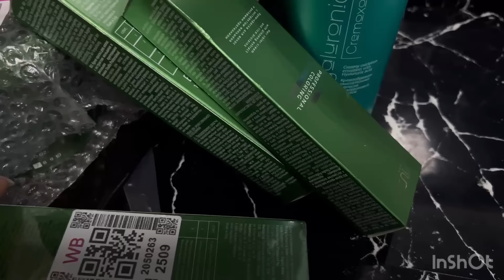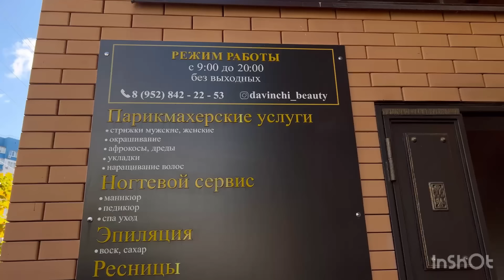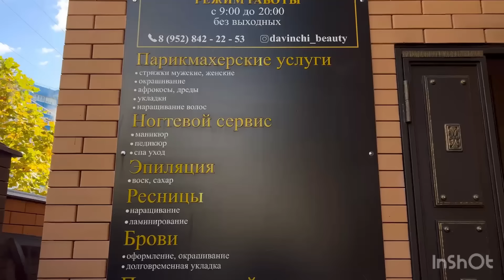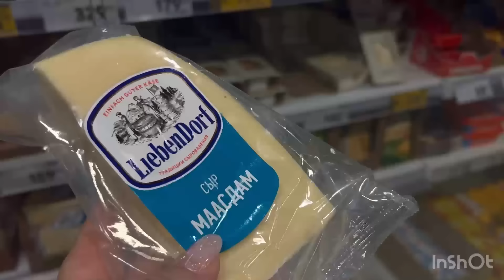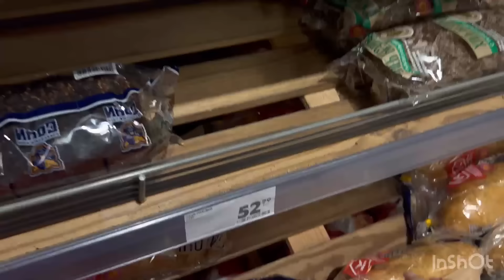1.11.24 Влог/ Я СДЕЛАЛА ЭТО И ПОЛУЧИЛА ЖЕЛАЕМОЕ / ПОЛЕЗНЫЕ СОВЕТЫ / НОВАЯ ПРИЧЕСКА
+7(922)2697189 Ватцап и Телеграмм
❤️❤️❤️На консультацию принимаю по предварительной записи.
Консультация проходит по связи Ватцап или Телеграмм. (Голосовое смс)или (Ауди звонок)
Поддержка Канала 👉 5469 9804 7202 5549 Сбербанк 🙏

Помощь Ангелов и предсказание, можете тоже посмотреть расклад на моей авторской ведьмовской колоде🙏

На консультации ищу корень проблемы и выход из нее. Ритуалы цена отдельная. Оплата проходит, далее запись на консультацию. Предсказываю будущее. Работаю с конкретной ситуацией. Корректирую ваши пути, сознание, развитие вашей ситуации.
Работаю с любыми Эгрегорами. Независимо от ваших религий.Убираю любые привороты и проклятия.
👌👌👌Работаю с обрядами только после диагностики. Ритуалы провожу дистанционно. Ритуалы провожу по фото через фантом. Диагностика на определение негатива 5000 руб.
👉👉👉Диагностика по разбору проблем или негативного влияния рода
👉👉👉Полная чистка негативного влияния рода
👉👉👉Чистка порчи, приворота, любого магического воздействия
👉👉👉Ритуал на примирение, убрать препятствия с пути в любом деле
👉👉👉Работа с родом стоимость
👉👉👉Индивидуальная перезагрузка длится 3-4 недели
В нее входит полная чистка по всем сферам, чистка негативного воздействия рода, гармонизация, возврат утраченной силы духа, индивидуальная защита на работу 3-6 мес.
👉👉👉Обучение ТАРО
❤️❤️❤️Привлечение любви, финансов, открытие дорог, снятие любого негатива, защита, гармонизация имеющихся отношений , ритуальные программные свечи, амулеты, Рунические обереги, чакровае чистки, снятие приворота, порчи, крадники, избавление от сущностей и духов, чистка от сглаза, энергетических вампиров и др воздействия. Работа индивидуальная.